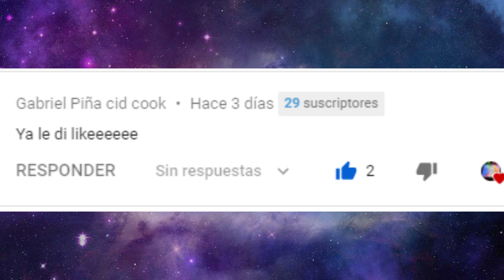20 Curiosidades EXTRAÑAS de Jack-o-Bonnie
Jack o bonnie es un animatronico , el cual aparece en fnaf 4(five nights at Freddys 4) Fnaf world y Fnaf VR Help wanted.
Junto con Jack-o-Chica y Grimm foxy, son animatronicos que estan incendiados.

20 Curiosidades EXTRAÑAS de Jack-o-Bonnie